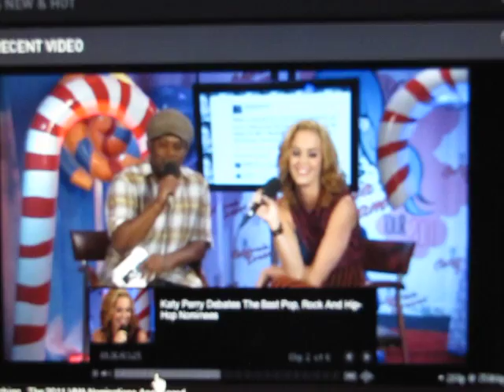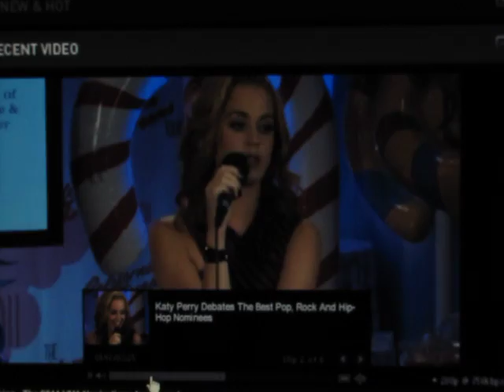Katy Perry - VMA Nominations [Part 1]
I am SO sorry for the non-focusing parts.. tried to fix that for the other videos.  :)